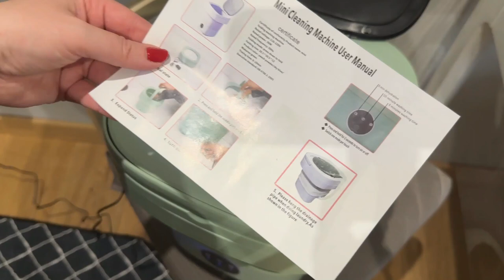RECENSIONE MINI LAVATRICE PORTATILE 2024